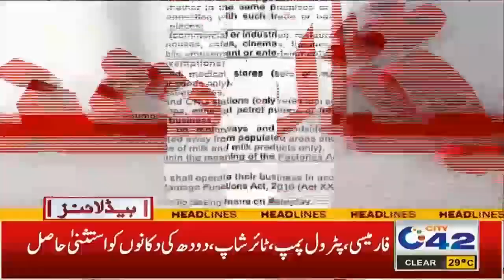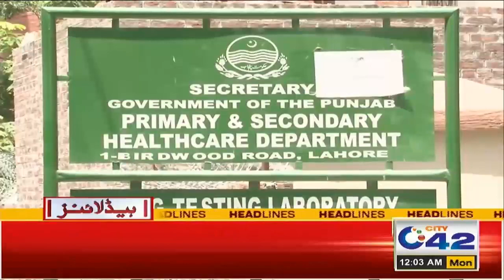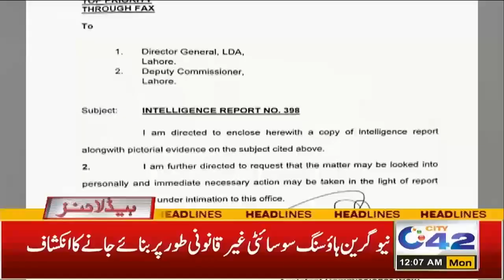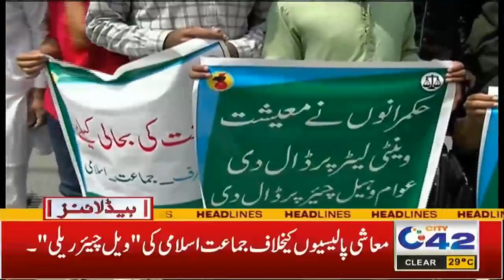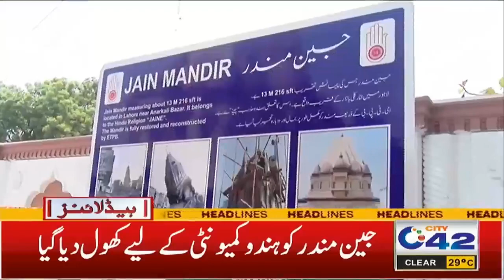Govt Huge Decision Over Markets Timings| 12am News Headlines | 20 June 2022 | City42